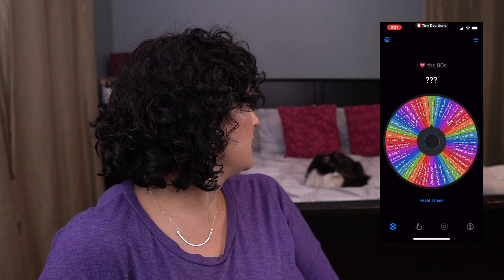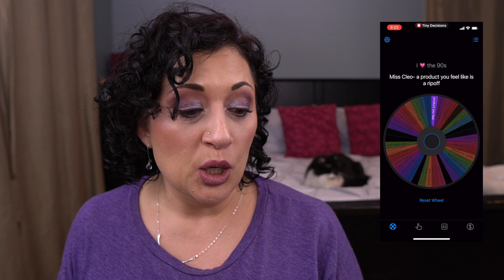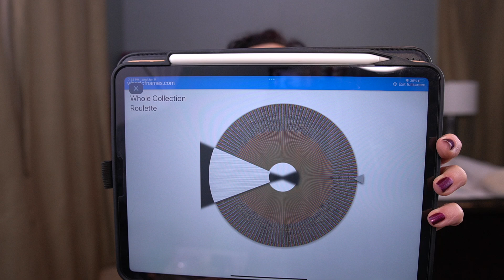I Heart the 90's IHeart90sPP | Pantastic Ladies Collab | Intro!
Hi everyone!  This is my introduction for the I Heart the 90s Project Pan!  I am so excited for this one.  I LOVE THE 90s!! Laura did a great job creating the prompts for this project!  This is a year long roulette rolling style project and will last through the end of this year. I have included all the details below.

Eyes:
Kat Von D Shade & Light Eye Contour Palette in Plum
Nabla Dreamy Palette - Inception
MAC Extra Dimension Eye Shadow - Smokey Mauve, Just Gleaming
MAC Pigment in Grape
JD Glow Liquid Gel Liner in Geometrix
Milk Makeup Long Wear Gel Liner in Boss
Physician's Formula Custom Eye Enhancing Eyeliner in Purple
Bobby Brown Smokey Eye Mascara, Dior Diorshow Mascara

Face:
Base - Bobbi Brown Vitamin Enriched Face Base
Primer - Becca First Light Priming Filter
Illuminator - Benefit High Beam
Foundation - Giorgio Armani Luminous Silk Foundation 3.75 / It Cosmetics CC Cream in Medium
Undereye Corrector - Becca Undereye Brightening Corrector in Light/Medium
Concealer - Lancome Teint Idole Ultra Wear All Over Concealer in Buff 215 / Urban Decay Color Correcting Fluid in Pink
Undereye Setting Powder - Pat McGrath Undereye Setting Powder
Bronzer - Benefit Hoola
Cream Blush - MAC Glow Play Blush in Rosy Does It
Blush - Tarte Amazonian Clay Blush in Concept
Cream Highlighter - Colourpop Super Shock Highlighter in Strapped
Highlighter - Tarte Skin Twinkle Palette Vol II Lighting Palette
Brows - Anastasia Beverly Hills Brow Definer in Dark Brown / Benefit Gimmie Brow in 4.5
Setting Powder - MAC Mineralize Skinfinish in Light
Buffing Powder - Hourglass Veil Translucent Setting Powder

Lips:
Unsure